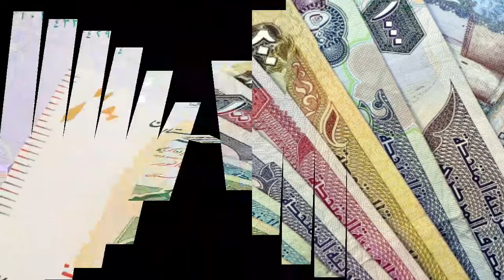aaj ka dubai Dirham rate today Dubai Dirham exchange rate in India BANGLADESH PAKISTAN nepal uae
today dubai Dirham exchange rate
today uae currency exchange rate
aaj ka Dirham rate in PAKISTAN india BANGLADESH nepal
aaj ka Dirham rate
aed to inr pkr bdt npr